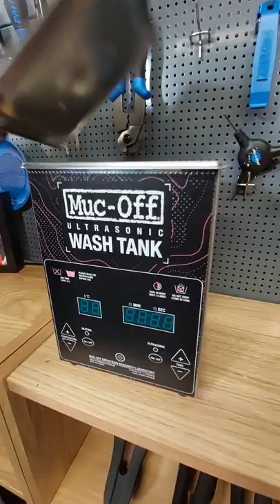How Do Ultrasonic Cleaners Work?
Ever wondered how an ultrasonic chain cleaner works? Alex finds out!

Check out @GCNTech for more content like this!

Join us from 16-19 June 2022 in the stunning resort of Saalbach in the heart of the Austrian Alps for Global Bike Festival - the ultimate weekend of bikes, riding, music, entertainment and much, much more brought to you by GCN, GMBN and EMBN